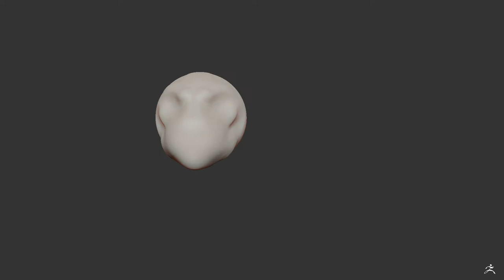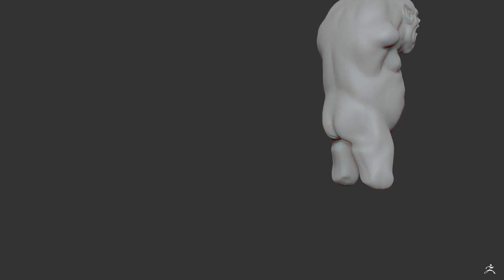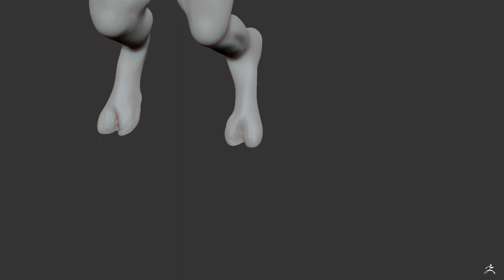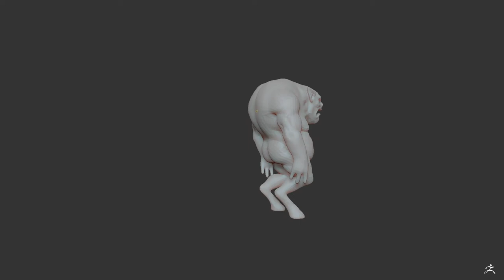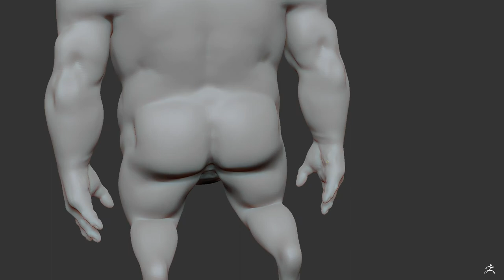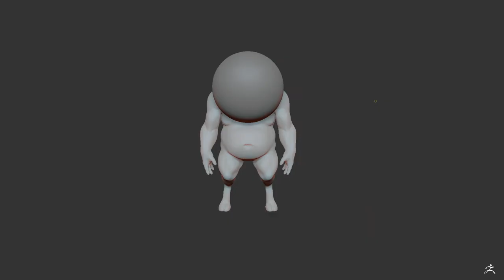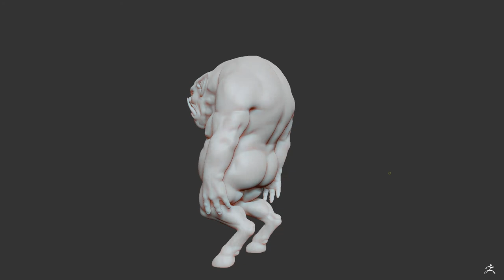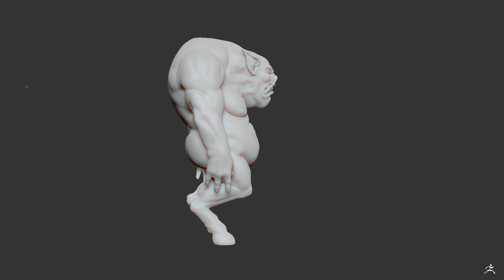Orc - WIP part1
Timelapse for my new character i'm working on. About 8 hours of sculpting for now.